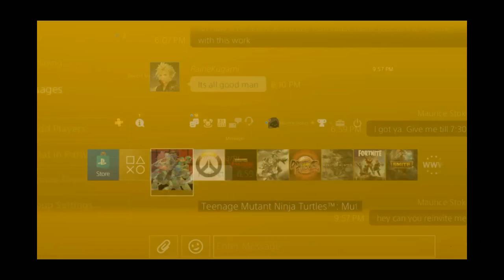TMNT Mutants In Manhattan Multiplayer Gameplay w/Raine Part 5 : ARMAGGON STAGE + BOSS BATTLE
Shredder and his foot clan goons are up to no good as usual and its up to New York's sewer surfing super heroes to find out what he's up to and take him down. Join us as we kick shell with our boys Don, Leo, Raph and Mikey. xD -- Watch live